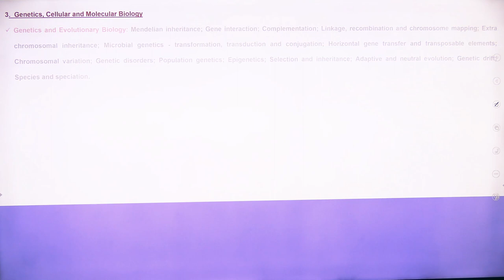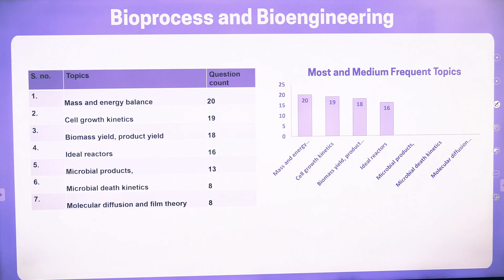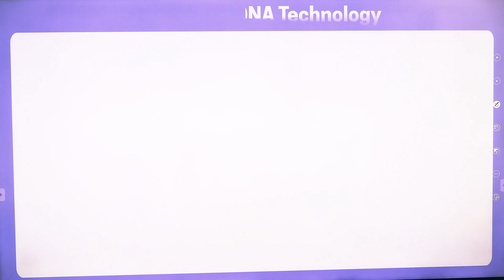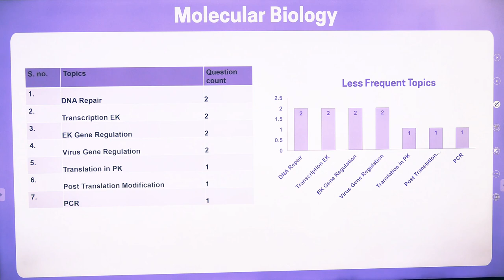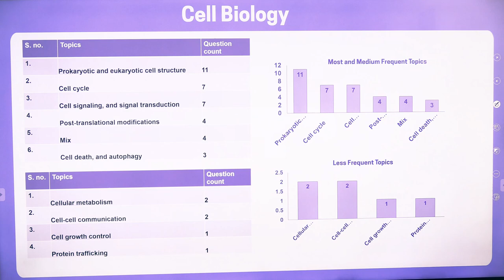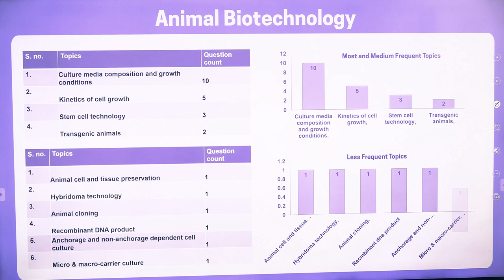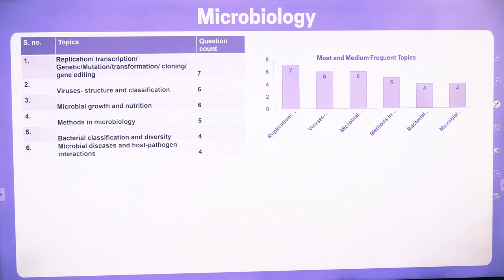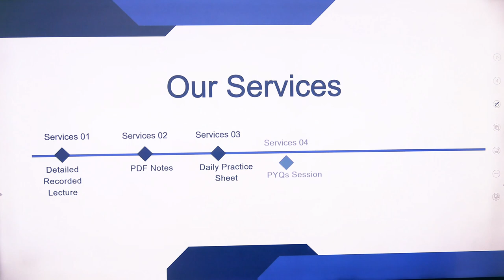GATE-BT | Most Frequent Topics | All subjects | 15 + Year analysis | CSIR | Dr. Ravina Rai